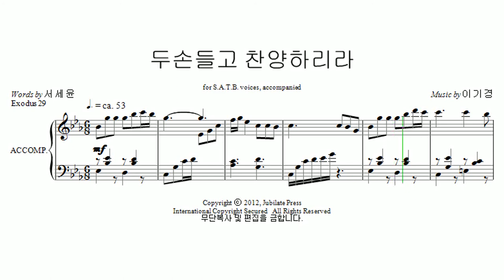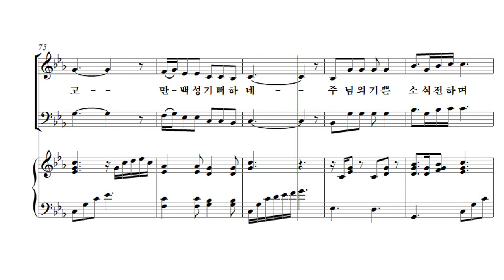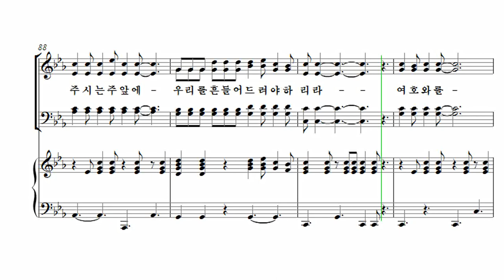[유빌라테 23집] 16. 두 손 들고 찬양하리라 - 이기경 Alto